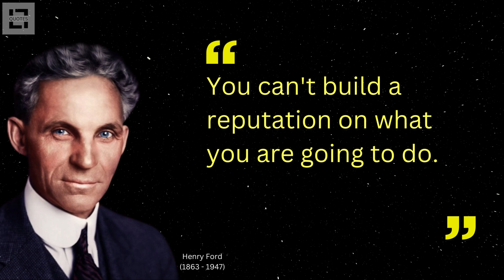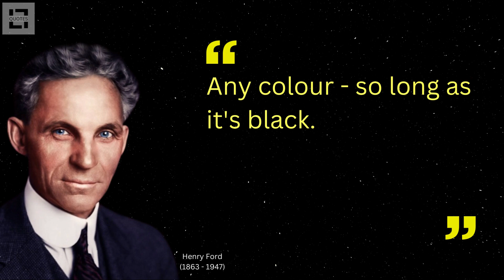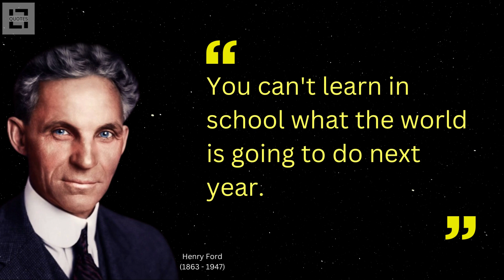Henry Ford Quotes for a successful life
quotes
motivational quotes
good morning quotes
love quotes
life quotes
usa
albert einstein
abraham lincoln
inspirational quotes
friendship quotes
positive quotes
sad quotes
attitude quotes
smile quotes
mothers day quotes
quotation
family quotes
funny quotes
morning quotes
happiness quotes
motivational quotes in hindi
success quotes
nature quotes
best quotes
teachers day quotes
alone quotes
short quotes
good morning quotes in hindi
sister quotes
friendship day quotes
islamic quotes
relationship quotes
depression quotes
karma quotes
good thoughts
buddha quotes
travel quotes
memories quotes
brother quotes
womens day quotes
motivational thoughts
english quotes
peace quotes
mother quotes
self respect quotes
silence quotes
education quotes
motivational quotes for students
teacher quotes
inspirational
english thoughts
short quotes about life
thoughts on life
beautiful good morning quotes
united state
good morning positive quotes
short deep quotes
benjamin franklin
quote of the day
us states
beautiful quotes
sunset quotes
christmas quotes
xxxtentacion quotes
good quotes
bible quotes
joker quotes
unique quotes on life
sunday quotes
love yourself quotes
leadership quotes
best wishes
encouraging quotes
daughter quotes
rumi quotes
united states of america
friday quotes
sorry quotes
quotes about change
deep quotes
aesthetic quotes
couple quotes
elsa einstein
gratitude quotes
breakup quotes
thank you quotes
beauty quotes
cute quotes
music quotes
hope quotes
emotional quotes
mental health quotes
georgia usa
flower quotes
hard work quotes
coffee quotes
beach quotes
marriage quotes
kindness quotes
missing quotes
respect quotes
lonely quotes
god quotes
anime quotes
harry potter quotes
single quotes
time quotes
shakespeare quotes
happy friendship day quotes
mom quotes
hurt quotes
short inspirational quotes
dog quotes
pain quotes
romantic quotes
states of america
appreciation quotes
broken quotes
strong women quotes
savage quotes
farewell quotes
inspirational quotes about life
patience quotes
sad quotes in hindi
wedding quotes
apj abdul kalam quotes
forgiveness quotes
happy teachers day quotes
confidence quotes
gym quotes
fitness quotes
abdul kalam quotes
brainy quotes
business quotes
bob marley quotes
loneliness quotes
nice quotes
food quotes
moon quotes
strength quotes
allah quotes
loyalty quotes
husband quotes
dream quotes
sad love quotes
teamwork quotes
black and white quotes
jesus quotes
women empowerment quotes
photography quotes
motivational thoughts in hindi
father quotes
true friendship quotes
money quotes
urdu quotes
art quotes
selfish quotes
brother and sister quotes
naruto quotes
rain quotes
swami vivekananda quotes
tired quotes
freedom quotes
good morning thoughts
jealousy quotes
failure quotes
eyes quotes
cheating quotes
workout quotes
bruce lee quotes
brother sister quotes
dad quotes
fashion quotes
happy life quotes
simplicity quotes
spiritual quotes
simple quotes
nelson mandela quotes
motivational words
sunshine quotes
meaningful quotes
weekend quotes
night quotes
one line quotes
sadhguru quotes
engagement quotes
sarcastic quotes
powerful quotes
good thoughts in hindi
best friends forever quotes
women quotes
cool quotes
fathers day quotes from daughter
adventure quotes
anxiety quotes
father daughter quotes
best love quotes
cousin quotes
fake love quotes
parents quotes
work quotes
socrates quotes
small quotes
prayer quotes
soulmate quotes
yoga quotes
bff quotes
blessed quotes
waiting quotes
mother daughter quotes
dark quotes
osho quotes
mountain quotes
pinterest quotes
dance quotes
butterfly quotes
gandhi quotes
healing quotes
health quotes